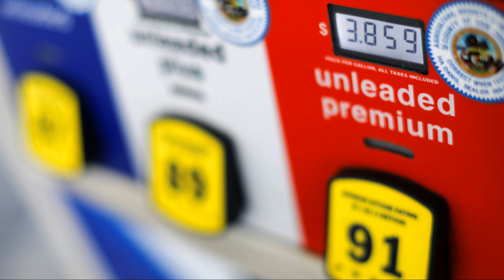FORBS : EVROPI PRETI ENERGETSKA KATASTROFA NI RUSIJA JE NEĆE SPASITI!